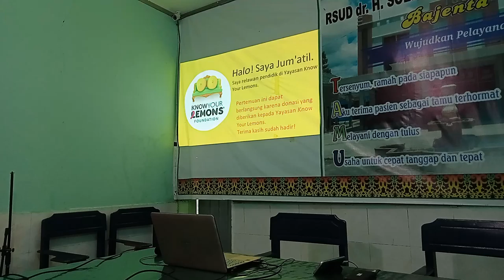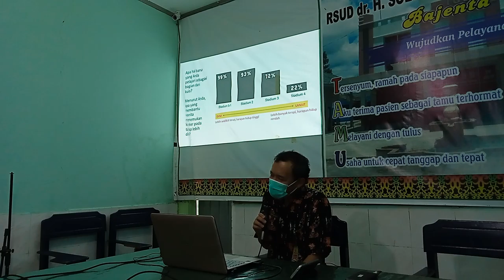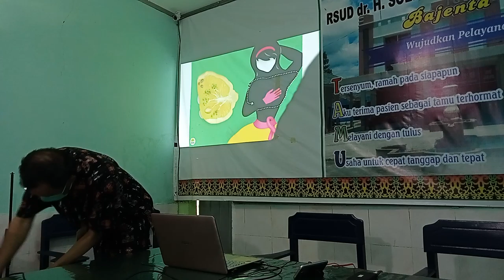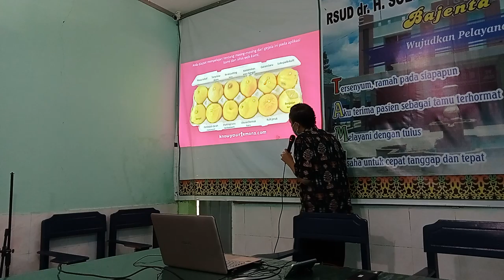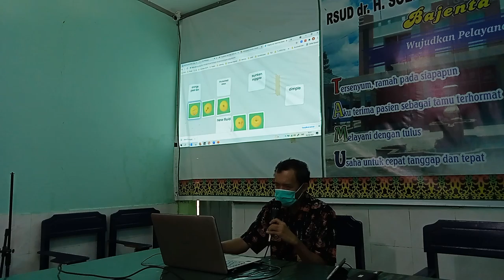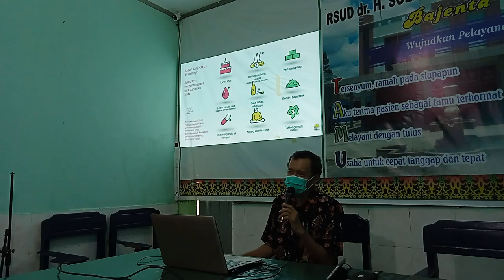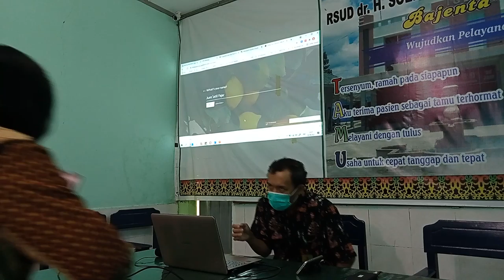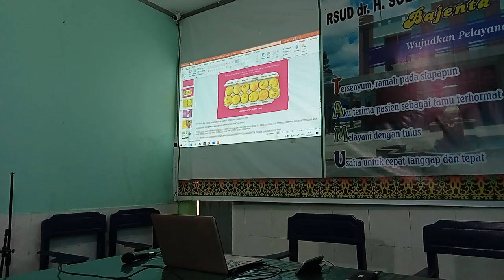Know Your Lemons bagi para cleaning service RS Kapuas (2/2)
INFORMASI KAPUAS - Direkam pada hari Kamis, 3 Juni 2021 di Aula RSUD dr. H. Soemarno Sosroatmodjo Kuala Kapuas, Kalimantan Tengah.